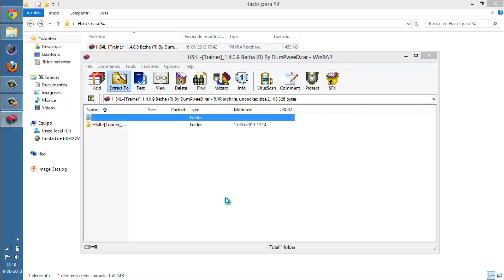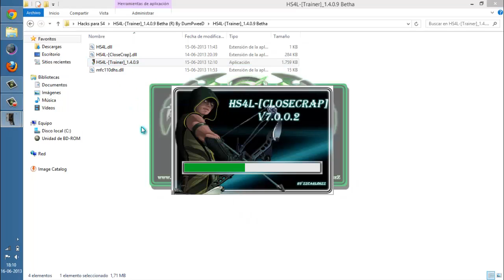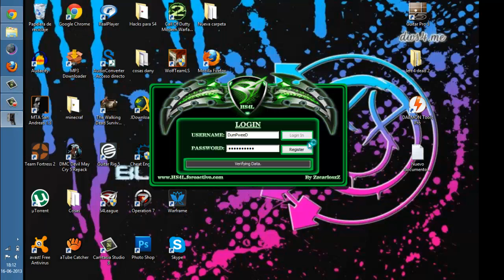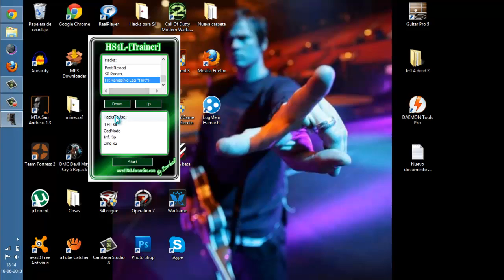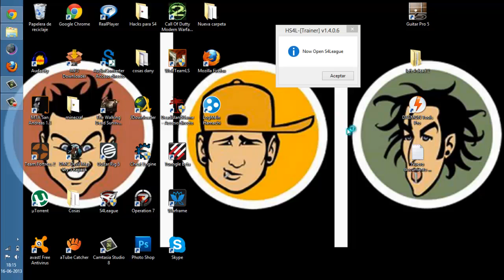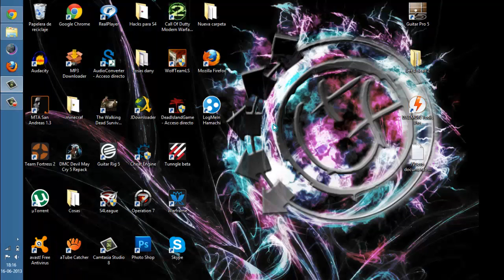S4 League Nuevo Hack Junio 2013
si tienes dudas enviame un mensaje a mi facebook y yo te aclaro las dudas hay estoy tambien mas activo

Y un grupo en facebook donde se comparten hack para s4 league